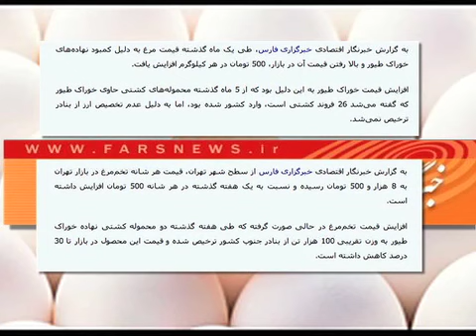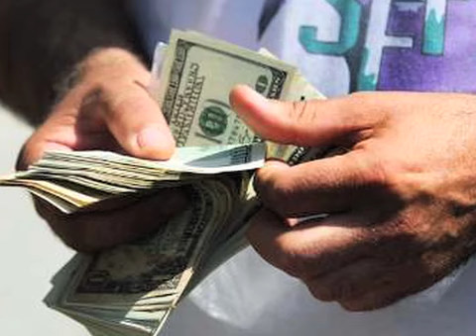ادامه روند گرانی و راه حل اقتصادی دولت روحانی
حسن روحانی ، با اشاره به تورم موجود گفت ، تا دو هفته دیگر راه حل های اقتصادی اعلام می شود .هم زمان فعالان بازار با تایید گرانی ،عامل اصلی رشد قیمت ها را ، مدیریت نادرست عنوان می کنند گزارش از وفا آذربهاری